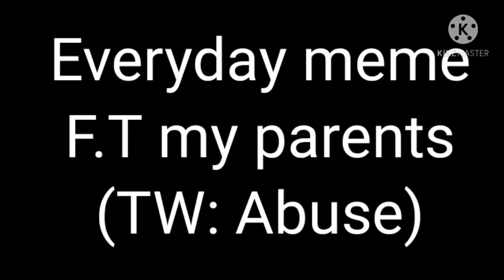E V E R Y D A Y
Everyday meme
Took me like 2 days and the apps used were kinemaster gc and mobizen for the screen shots